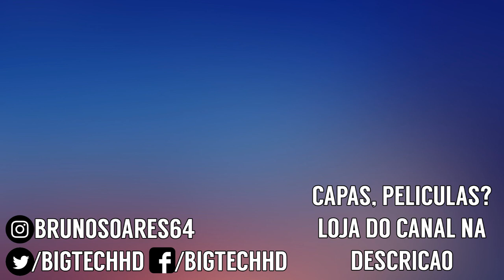Xiaomi Redmi 7 PT-BR | Bonito, baratinho, mas é bom? SNAPDRAGON 632 | BigTech